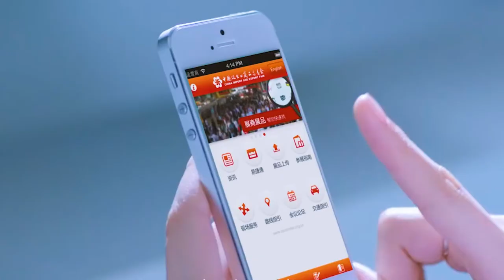Innóvate Perú | Misión Tecnológica a Feria de Cantón, China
Empresas peruanas del sector tecnológico visitaron recientemente la Feria de Cantón, China, donde los empresario de ese país exponían sus productos o servicios de tecnología de punta.
Esta visita fue cofinanciada por el Programa Innóvate Perú del Ministerio de la Producción.

Lima, mayo de 2018